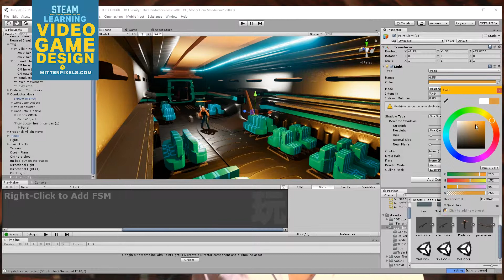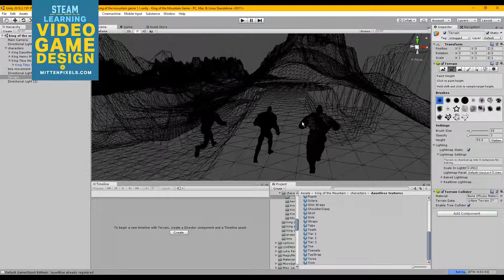Michigan Unity Video Game Design Workshop 2019 Mitten Pixels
Join me for a game design workshops in Michigan get more details here.